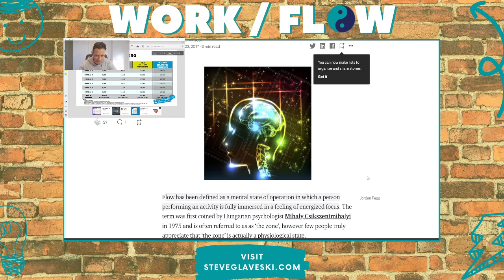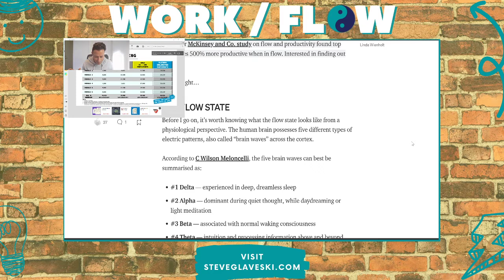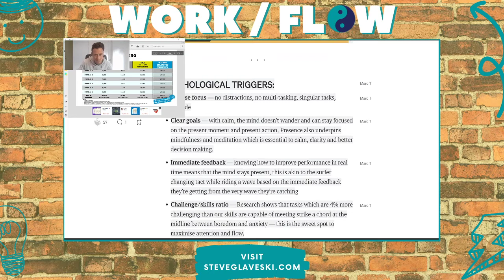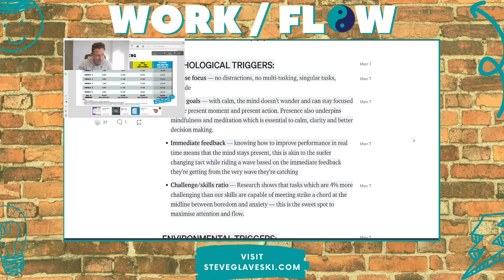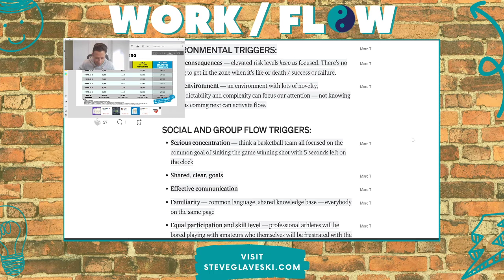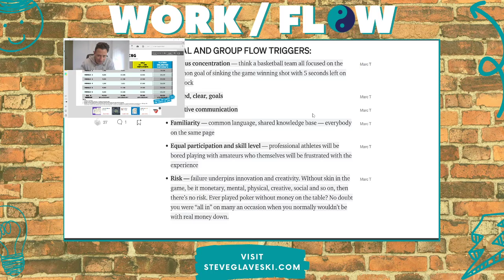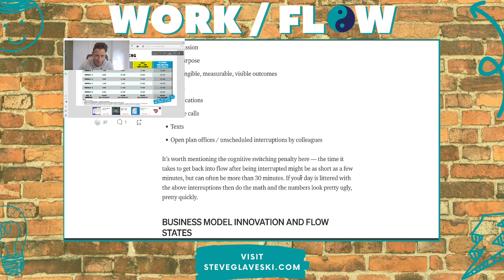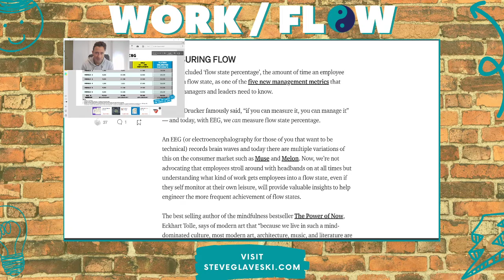Triggering the Flow State: S3E1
Flow has been defined as a mental state of operation in which a person performing an activity is fully immersed in a feeling of energized focus. The term was first coined by Hungarian psychologist Mihaly Csikszentmihalyi in 1975 and is often referred to as as ‘the zone’, however few people truly appreciate that ‘the zone’ is actually a physiological state.

In this video, I explore the flow state, and how you can trigger it to do your best work.
SHOW NOTES

1) MY ORIGINAL ARTICLE ON THIS EPISODE TOPIC
2) THE RISE OF SUPERMAN BOOK
3) FLOW BOOK

The WorkFlow podcast is hosted by me, Steve Glaveski. I'm the founder of innovation accelerator, Collective Campus, the author of several books and numerous Harvard Business Review articles on all things productivity, effectiveness, and high-performance at work. I'm an entrepreneur, writer, and productivity coach, on a mission is to unlock the potential of companies, teams, and people to create more impact for the world, and lead more fulfilling lives.

My mission is to help you unlock your potential to do more great work in far less time, whether you’re working as part of a team or flying solo, and to set you up for a richer life. You will learn how to level up your mindset, develop leadership skills in business and in your personal life.